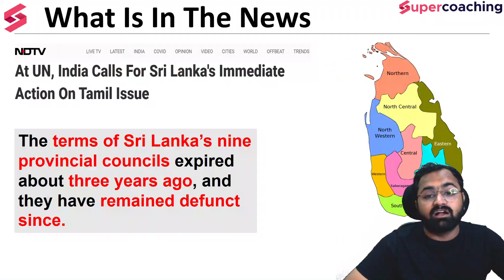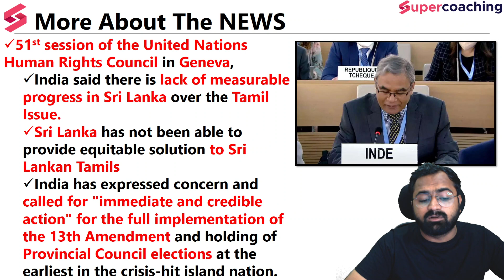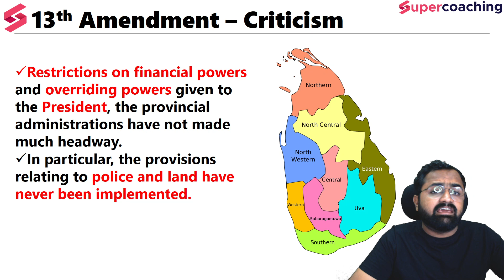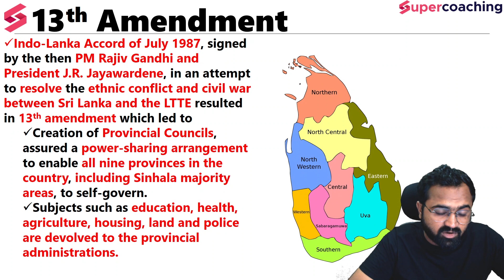China and Other Nations Support Sri Lanka - India Raises Tamil Issue & 13th Amendment UNHRC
China and Other Nations Support Sri Lanka While India Raises Tamil Issue & 13th Amendment At UNHRC

1. 20+ Courses by Super Teachers
2. 1000+ live classes by Experts
3. Dedicated doubt clearing sessions.
4. Take the advantage of real-time interaction with India’s best teachers
5. 500+ study notes for all subjects, NCERT notes included
6. 550+ Full Mock Tests for Prelims and Mains

The single subscription covers all the essential aspects of preparations such as:
1. Prelims & Mains GS and Optional subjects
2. Daily Live Classes including Current Affairs, Doubts, etc.
3. Mains Answer Writing Live Discussion Classes
4. Complete Question Bank for Practice
5. Previous Year Papers